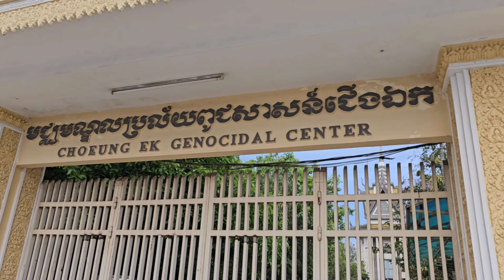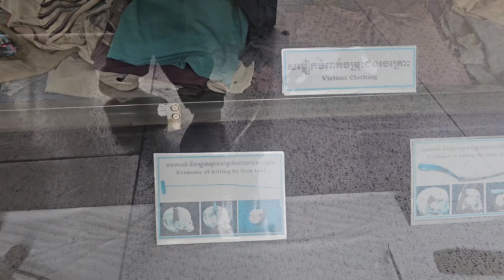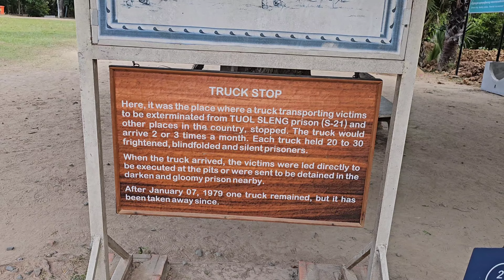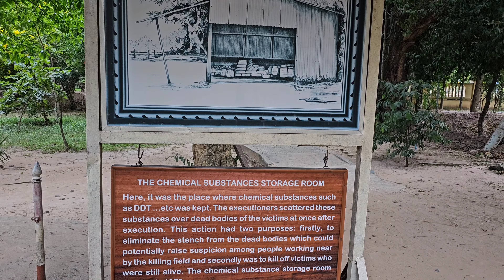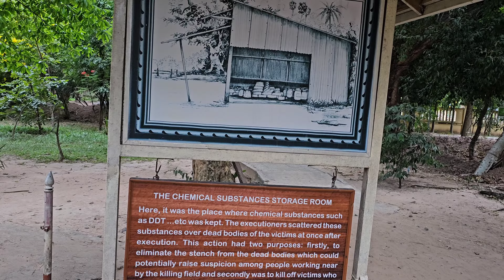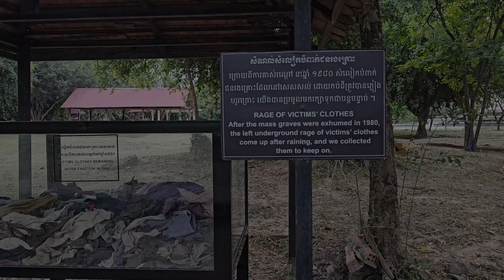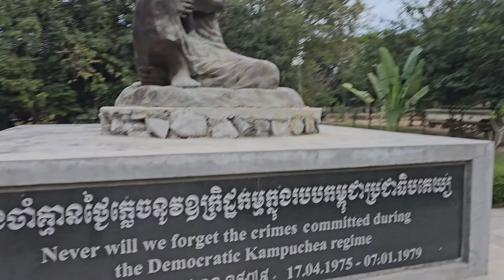Genocide Museum | Phnom Penh | Cambodia 🇰🇭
The haunting corridors of the Museum of Genocide in Phnom Penh and embark on a journey through Cambodia's tragic past. Uncover the brutal regime of the Khmer Rouge and bear witness to the atrocities committed during the Cambodian genocide.

This video delves into the heart-wrenching exhibits, showcasing poignant artifacts and chilling photographs that offer a stark reminder of the human cost of war and oppression.